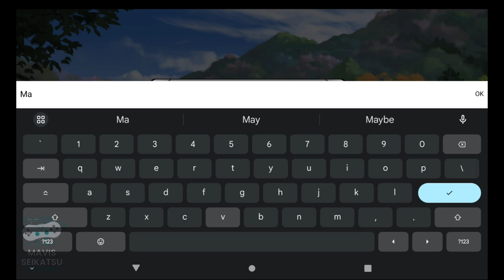Auto Battles Online: Idle PVP in 2024 Gameplay (UPDATED) [ANDROID/iOS]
The greatest selection of items Idle & AFK gaming has ever seen. Pick from literally thousands! Mix and match items between your heroes for new play styles!

Build your team and fight for glory against other players online. Win idle battles to upgrade your team and dominate your opponents!

Play casually with friends or compete to climb the player rankings. Join guilds, do world events and pimp out your team with tons of cool gear.

FEATURES
• Build and upgrade your team of heroes, pit them against other teams in online multiplayer
• No frustrating tapping or joystick controls, place your heroes on the battlefield and let them do the work autochess-style
• Beat other teams to level up your team and improve their abilities
• Join the very active and wholesome community of other players
• Free-to-play friendly, all players can obtain the best gear with earned in-game gold
• Fight to be the best - build an unbeatable team and climb to the top of the player rankings
• Upgrade your team’s armor, weapons and magic to get even more powerful
• Train your team against waves of enemies in the dungeon
• Join guilds and play alongside friends
• Do quests to level up and get sweet new gear
• Make your team train and get stronger while you’re idle or afk

USE TACTICS & STRATEGY TO WIN
Start with a single auto battler and customize them into your ideal automatic fighter. Choose features like hair, eyes, clothes, and helmet – these are your heroes and you can upgrade them as you see fit.

Once your battling hero is ready, throw them into the fray and start your autobattler quest. The fight sequences are fun and exciting – sit back and watch as your hero demolishes the enemy and increases their own strength and prowess.

As you progress, assemble a winning team with melee fighters, archers, & magic casters to accompany your original idle pvp starter hero. Each unit has their own strengths, weaknesses, and counters. Use melee fighters in the front to soak up damage, put archers and mages at the back to dish damage out.

REAL ONLINE PVP ARENAS
Square off in teamfights against other players online. The more you win, the stronger you can make your team! Fight to be the best and climb to the top of the leaderboards.

Those of you who love competitive online multiplayer games, the awesome auto pvp battles of this tactical title will be irresistible. There is nothing more satisfying than watching your Autobattle heroes overpower your multiplayer enemies using a combination of magic, archery, and brute force.

UPGRADE YOUR TEAM
Win battles to level up your team, upgrade abilities, and unlock better gear. Fight stronger teams as your own squad improves in strength.

In the online mmo world of Auto Battles Online, there is a wealth of epic and legendary items to choose from. Kit your team out with deadly weapons like the one-handed Hellsword, or the Crystal Longsword. Also, improve their protection with unique armour such as the Mythical Forestkeeper Vestment.

Weapons, and armour have different tiers – as you progress you will gain access to higher tiers of equipment which can boost the power of your idle battle team further.

Conquer various islands and develop them into an empire that generates passive income! Team up with your guild to raid islands owned by other guilds!

IDLE TRAINING
No time to play? Have your team train idly in the background while you're away! When you come back, they’ll be even stronger and more ready to fight.

Build your team and fight for glory – whether you are a casual player, or a hard-core multiplayer master, you will have endless fun in Auto Battles Online